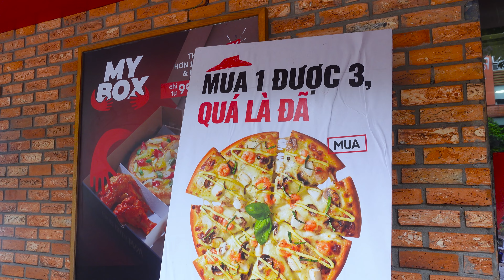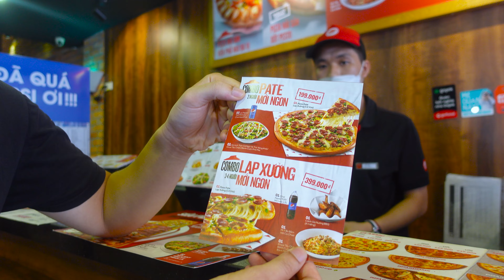PIZZA PA TÊ LẠP XƯỞNG CỦA PIZZA HUT || Đức Anh Blogger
Hello xin chào các bạn đã quay trở lại với 1 video mới,trong video này hãy cùng mình thưởng thức cũng như cảm nhận sản phẩm pizza vừa mới được ra mắt của nhà Pizza Hut là Pizza Pa Tê Lạp Xưởng xem hương vị có ngon và có đáng nên thử hay không nhé!

►CẢM ƠN CÁC BẠN LUÔN YÊU MẾN VÀ ỦNG HỘ ĐỨC ANH BLOGGER NHÉ

Nhấn theo dõi để cập nhật những VIDEO mới nhất của mình nhé!!!